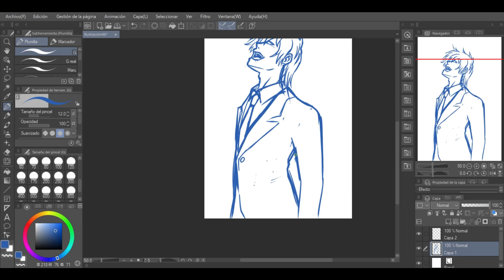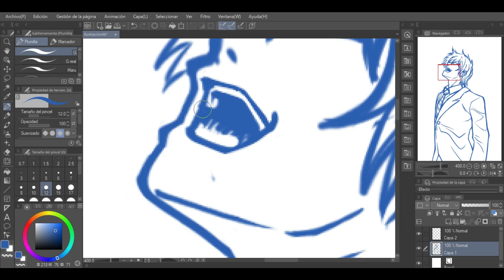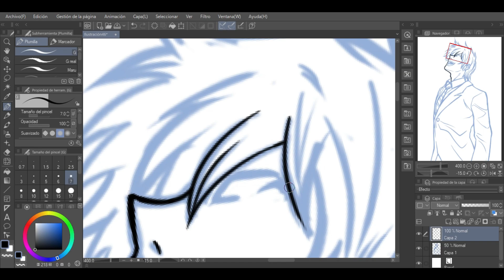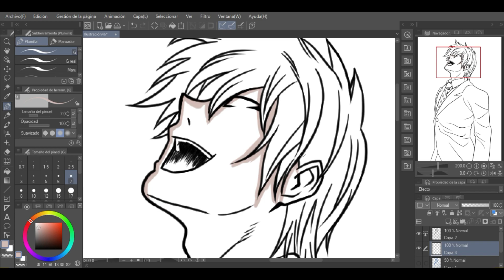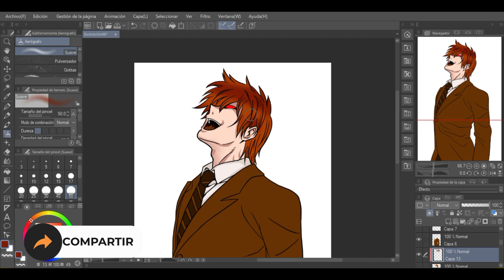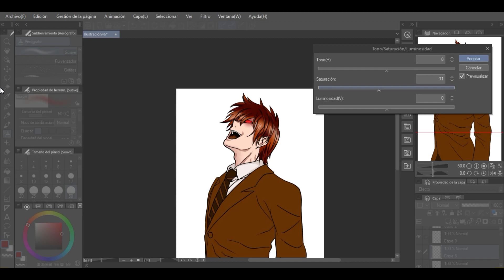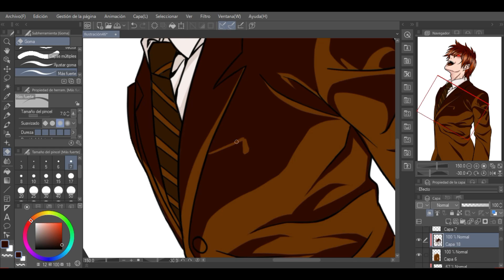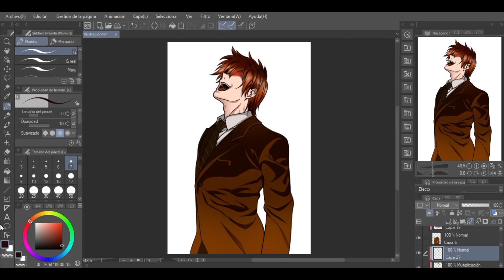Dibujo de LIGHT YAGAMI - KIRA - DEATH NOTE - Speed Drawing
Dibujo de Light Yagami Kira del Anime Death Note, demoré más de 2 HORAS en realizarlo, así que si te gustó puedes dejarme un LIKE, también puedes suscribirte a través de este para que no te pierdas los videos nuevos.

Acepto sugerencias para próximos dibujos en los comentarios.

Los videos los hago para inspirar a otras personas a dibujar y también entretener así que puedes ayudarme compartiendo este video con tus amigos para llegar a mas personas.